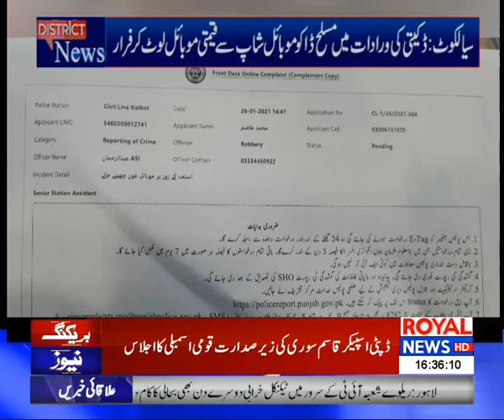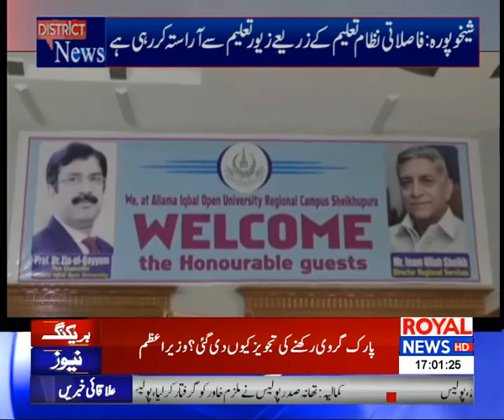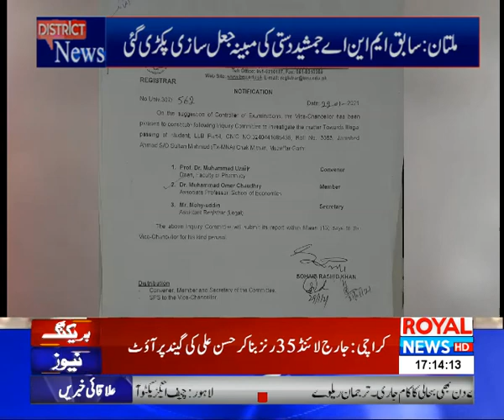District News Bulletin | 4 PM | 27 January 2021 | Royal News